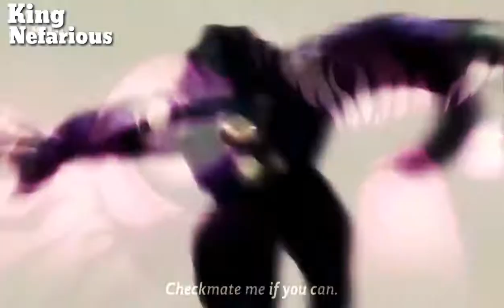Netero vs Meruem AMV (6ix9ine - Rondo & Billy)